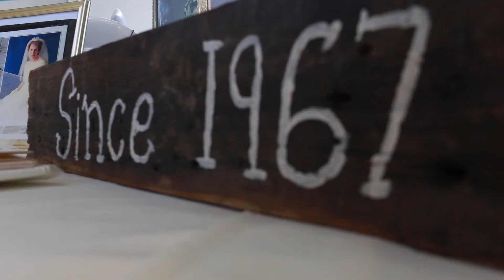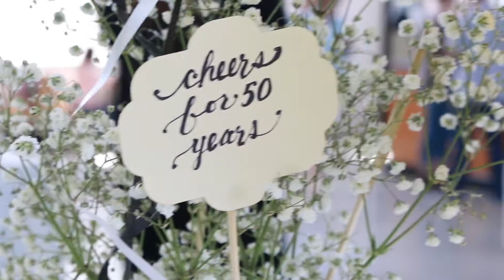Davidson's 50th Anniversary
Highlights from a fun day celebrating with Barbara & Gary! Congratulations on 50 happy years of marriage!

Song: Drive
Artist: Nicolai Heidlas